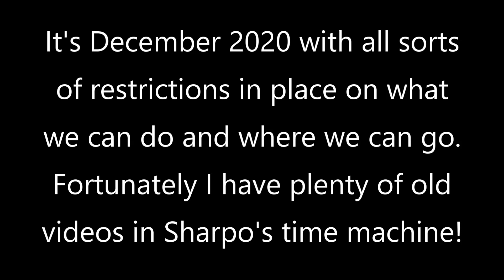Back in time to 2016. 17/12/16. SVR Part-1. Santa trains at Kidderminster, 7812, 34053, 34027, 7802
Recent Santa uploads were around Rifle Range in 2014, then Arley in 2015, and now 2016 at Kidderminster. Trying to vary it as much as possible!!!